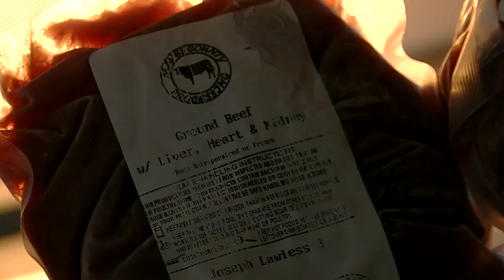Locust Grove company giving out free beef to those affected by storm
As people continue to recover from the June 17 storm, one company wants to do its part to help those who lost food and may not have enough money to recover such a huge loss.

After the storm left thousands of people without power for several days, the cattle manager for the Whole Cow Project, in Locust Grove, couldn't just sit back as he's been through something similar.

2 News' Amanda Slee reports.